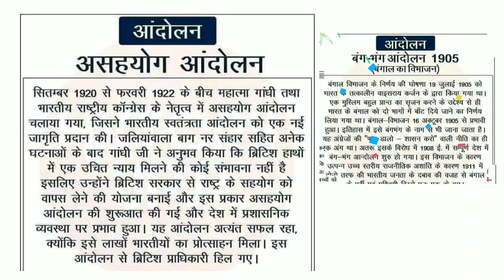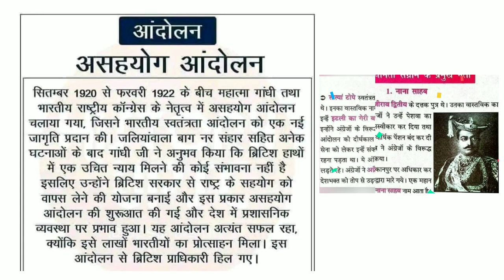असहयोग आंदोलन के बारे में जानना बेहद जरूरी है all competitive exam के purpose से